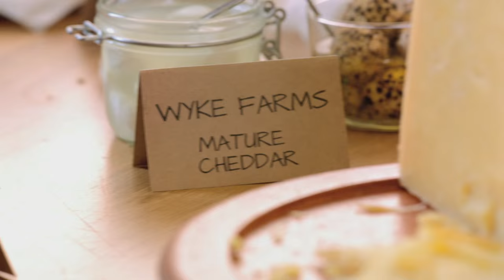Checkers "Cheese & Wine" feat. Gordon Ramsay & Nataniël